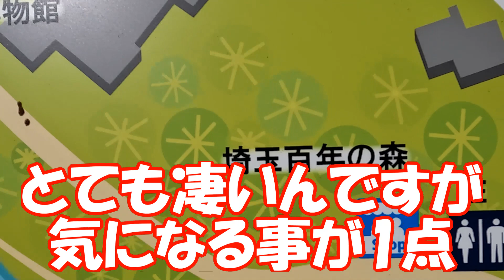【ランニング:大宮公園】さいたまかな？じゃねぇダサイタマだよ！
さいたま市の大宮公園内をランニング
1周約1㎞でとても気持ちの良いコース！